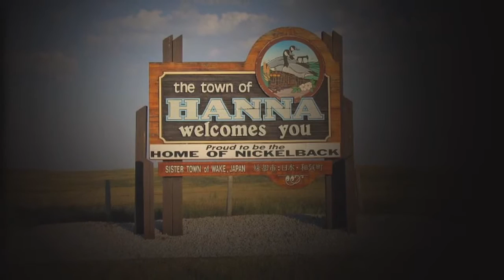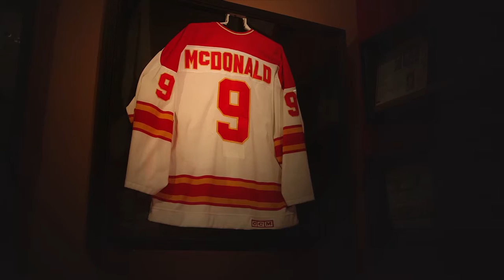2015 Alberta Hockey Hall of Fame Inductions - Lanny McDonald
Former Calgary Flame and Hockey Hall of Fame inductee Lanny McDonald was inducted into the Alberta Hockey Hall of Fame under the Achievement category on July 25, 2015. Other inductees include George Kallay and Ken Babey (Builder category), along with Al Hamilton and the entire 1979-80 Red Deer Rustlers team (Achievement category).